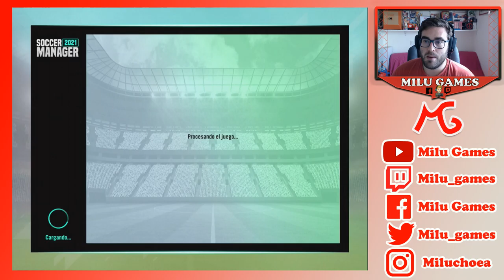🤙🏻❤️ AVANZAMOS EN LA TEMPORADA DEL LUGO Y OS ENSEÑO LOS CAMBIOS - Soccer Manager 2021